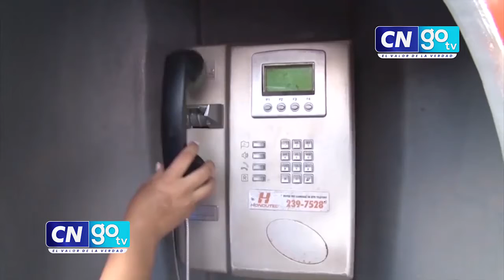Empleados de Hondutel anuncian asambleas informativas por falta de pago de salarios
CNGOTV Empleados de Hondutel, cansados de esperar pago de cuatro meses, advierten irse a asambleas informativas para ser escuchados.